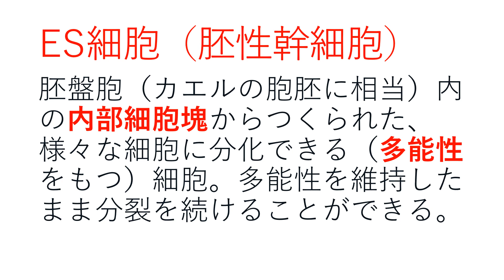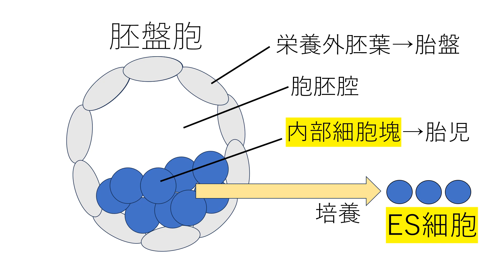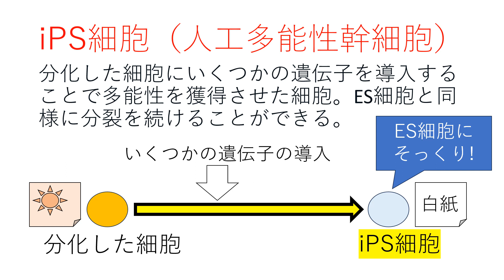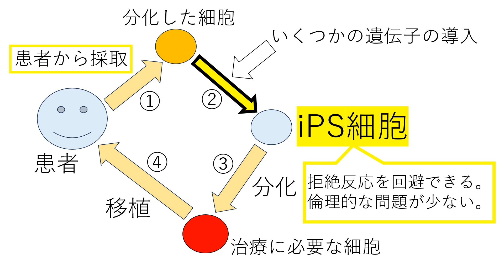ES細胞・iPS細胞【再生医療】 高校生物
ES細胞、iPS細胞、再生医療について講義します。
＊「分化」とは、細胞が特定の形態や機能をもつことである（たとえば、ある未分化の細胞は、分化の進行とともに、細長ーくなって、神経細胞になる）。ふつう、完全に分化した細胞は、もう体細胞分裂しない。
＊ES細胞やiPS細胞といった多能性幹細胞を用いて様々な細胞を作成し、新しい薬剤の効果や副作用を調べることもできる。
＊動画では、大学入試に合わせて「ES細胞の移植を行うと拒絶反応が起きる危険がある」といった説明をしているが、現在では、核移植を利用して拒絶反応を回避する方法（未受精卵から核を取り出し、患者の体細胞の核を移植して胚を作り、その胚の内部細胞塊からES細胞を得る方法）などが考えられている。
＊動画では、大学入試に合わせて「ES細胞の作製には受精卵が必要なので、倫理的な問題がある」といった説明をしているが、ES細胞は（iPS細胞もだが）ほぼ無制限に（無限に）増殖をし続けることができるという（驚くべき）性質を持つので、ES細胞を１個つくるのに受精卵を１個使う、というわけではない（もちろん、だからといって倫理的問題がまったくないとは言えない。はじめの受精卵は誰かから提供してもらう必要がある[たとえば、不妊治療の過程で凍結保存された複数の受精卵のうち、使用されずに廃棄される予定であったものを、両親の許可を得て使用する。国によって受精卵の扱いに関する法的なルールは異なる。宗教によっても受精卵の認識の仕方は異なる]）。

●　一般に、多能性を維持したまま自己複製することのできる細胞を幹細胞（かんさいぼう）という。幹細胞は無制限に増殖し、幹細胞自身の細胞数を補充することができる。それに加えて、適切な条件下で、特定の分化の経路をたどる細胞を生成することができる。
幹細胞としては、
①ES細胞
②iPS細胞（人工的に作成したES細胞に類似した幹細胞）
③組織幹細胞（基本的に高校では習わない。成体幹細胞ともいう。様々な成体組織に微量ながら存在する。ES細胞とは異なり、組織幹細胞は由来する組織によって分化能が限られる）
などが知られている。
＊幹細胞の名称は木の「幹」に由来する。上へと成長しながら幹をつくり上げるとともに、枝や葉を側方につくって行く様子をイメージして名付けられた。
＊動画中の幹細胞の説明については『分子細胞生物学辞典　第2版』（東京化学同人）を参考にした。
●　ES細胞（胚性幹細胞　はいせいかんさいぼう embryonic stem cell ）は、胚盤胞内の内部細胞塊から樹立された、種々の細胞に分化できる（多能性をもつ）細胞である。
＊最近では種々の哺乳動物でES細胞の樹立が可能になってきたが、最初は、マウスの胚盤胞（はいばんほう：カエルの胞胚くらいの時期の胚）の内部細胞塊（ないぶさいぼうかい：胚の内部にあるたくさんの細胞の塊）を単離・培養することでつくられた。
＊多能性に対して、受精卵のように、どのような細胞にも分化できる能力を、分化全能性という（分化全能性と多能性の区別は難しい。厳密には、確かに分化全能性をもつとわかっている細胞は受精卵だけである）。
＊胚盤胞を囲っている細胞は、栄養外胚葉（えいようがいはいよう）とよばれ、胎盤になっていく（胚の発生を保護していく）。
＊栄養芽層は栄養膜（えいようまく）、栄養芽層（えいようがそう）と呼ばれることもある。
●　ヒトES細胞の作成には、ヒトの胚を使うという倫理的な問題が指摘されている。また、ヒトES細胞から作成した臓器を患者に移植すると、拒絶反応が起きてしまう危険性がある（ES細胞は、もともと他人の細胞と見ることもできる。そこから作られた臓器は、他人の臓器と変わらない。他人の臓器を、何の工夫もなしに移植すると、拒絶反応が起きる）。
＊ES細胞を他「人」の細胞とするのは、少し正確ではない。ヒト胚のどこまでのステージを人と扱うかについては、議論が続いている。
●　iPS細胞（人工多能性幹細胞　じんこうたのうせいかんさいぼう induced pluripotent stem cell ）は、患者自身の体細胞に、いくつかの遺伝子を導入することで多能性を獲得させた（多能性幹細胞に変えた）細胞である。
＊山中伸弥は、いくつかの遺伝子を、既に分化してしまった体細胞に導入することで、様々な細胞に分化し得る性質を獲得させた。iPS細胞から作った臓器なら、拒絶反応の心配はない。患者自身の細胞由来の臓器だからである。また、ヒトの胚を使わないので、倫理的な問題も少ない。
＊iPS細胞を再生医療に用いることの利点：①ES細胞と異なり、iPS細胞の作成にはヒトの胚を使わないため、倫理的な問題が少ない。②iPS細胞は患者の細胞を用いて作成するため、拒絶反応が起こる危険が少ない。
●　山中伸弥らは、多能性に関して重要であることがわかっていた２４の遺伝子を、ウイルスベクターを用いてマウス線維芽細胞に導入し、培養した。すると、ES細胞のような多能性をもつ細胞ができた。山中伸弥らは、導入する遺伝子を減らしていき、結局、４つの重要な遺伝子を絞り出した。Oct3/4（おくとすりーふぉー）、Klf4（けーえるえふふぉー）、Sox2（そっくすつー）、c-Myc（しーみっく）である（テストには出ないが、はじめ様々な因子をぶち込み実験を行う→何度も実験を行いながら徐々に導入する因子を減らしていき、重要な因子を特定する、という方法が面白く、有名である）。この４つの遺伝子の転写因子は、山中因子とも呼ばれる。これらの因子によって「胚性幹細胞遺伝子の発現の亢進」「細胞増殖の亢進」「分化関連遺伝子の発現の低下」「クロマチン構造がゆるむ」などの変化が起きているとされる。
＊どうでもいいことですが、僕の卒論の研究はアフリカツメガエルのOct25（Oct3/4と同じファミリーに属する。大雑把に言えばOct3/4のアフリカツメガエルバージョンみたいなもの）と、神経幹細胞に関する研究です。
＊ベクターとは、細胞外から内部へ遺伝子を導入する際の「運び屋」を指す。目的の遺伝子をウイルス（ウイルスベクター）に組み込み、細胞に感染させることにより、遺伝子が導入できる。
＊iPS細胞のはじめのiが小文字なのは、当時iPodが流行していたからという話は有名である（iPodのように広く普及することを願って名付けられた）。

0:00 ES細胞
2:27 iPS細胞
3:15 再生医療